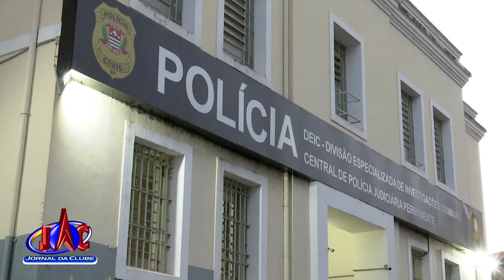GCM recupera moto roubada de entregador na zona Sul de Ribeirão Preto - Jornal da Clube (03/03/2022)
O veículo foi encontrado com um menor de idade na região da baixada central, e o adolescente foi apresentado à Central de Polícia Judiciária.